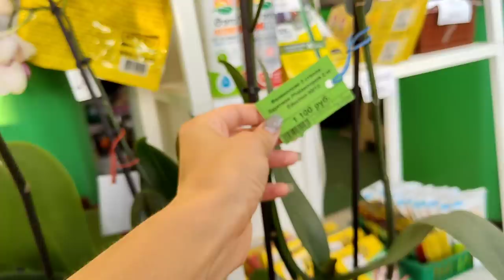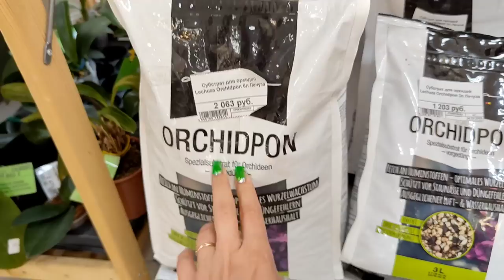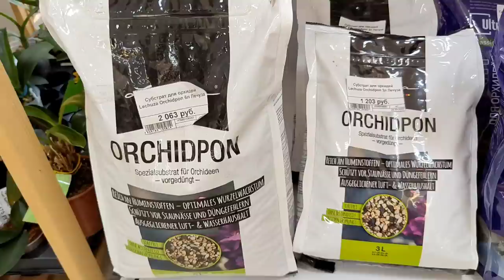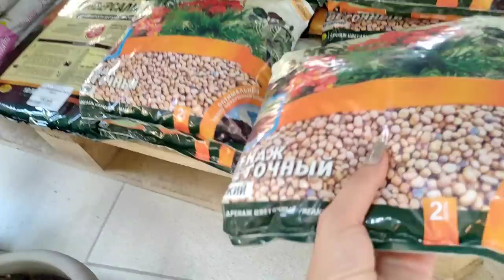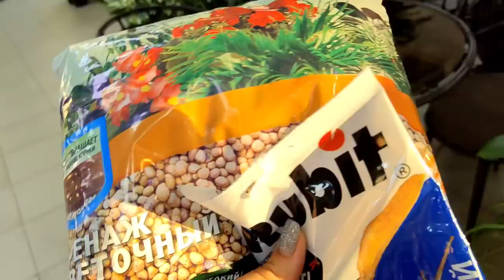ОБЗОР магазина LETTO ОРХИДЕИ по 300р АЗИАТСКИЕ Орхидеи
г. Краснодар ул. Уральская 214 а